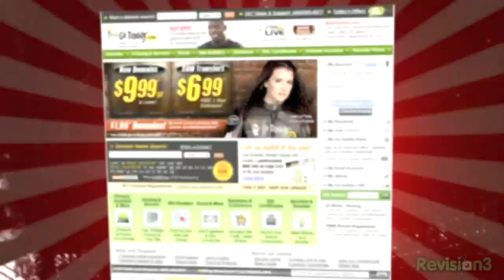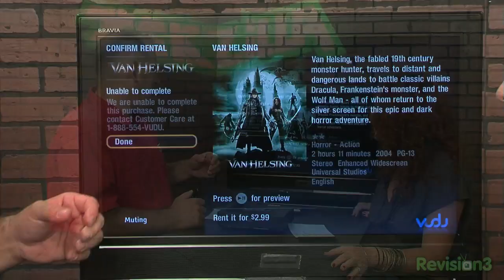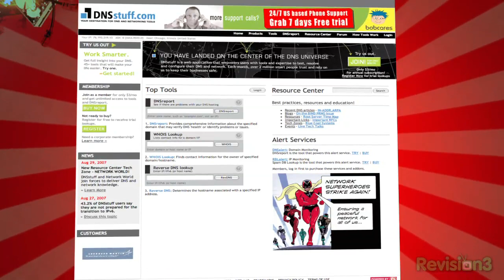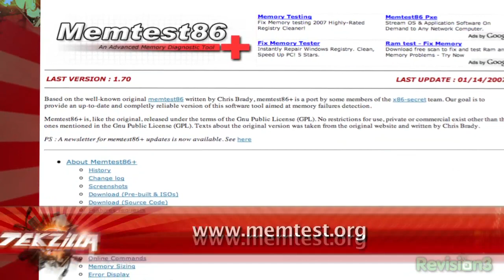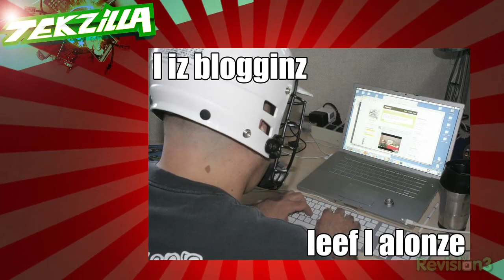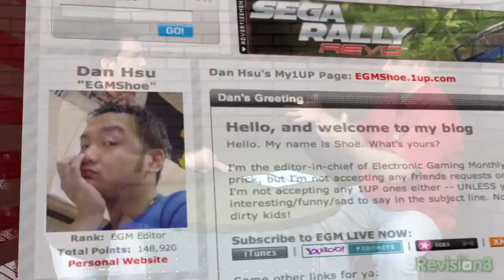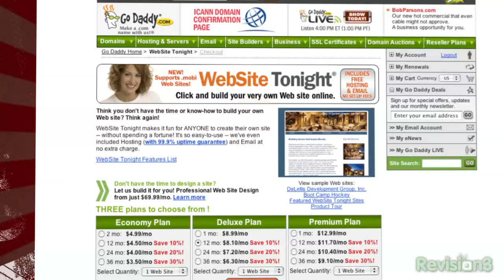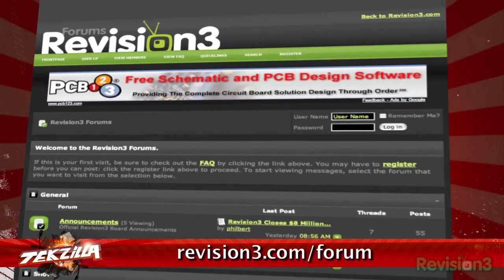The Adventure Begins! - Tekzilla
Welcome to Tekzilla! Vudu's video on demand box doesn't require a computer. Jessica Corbin has tips to make your video pop. Patrick Norton turns $60 in parts from the hardware store into a portable power supply. Halo3 hits the streets, DNSStuff, testing your memory.